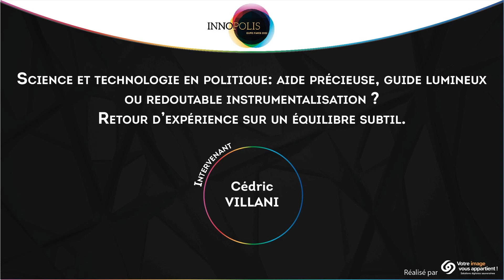Cédric Villani | Science et technologie en politique | Innopolis Expo 2022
Innopolis Expo a de nouveau ouvert ses portes pour cette deuxième édition à l'espace Champerret le 20 & 21 septembre 2022.

Nous avons eu l'honneur de recevoir Monsieur Cédric Villani pour une conférence sur la science et technologie en politique.

Ancien Député et Médaille Fields 2010, Cédric Villani Villani est un mathématicien réputé. Il a également été 1er vice-président de l'Office parlementaire d'évaluation des choix scientifiques et technologiques.
Depuis 2020, il occupe la fonction de conseiller dans le 14ème arrondissement de Paris.